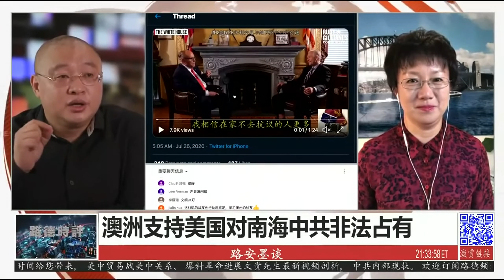郭文贵两年前就已跟路德说了，川普身边的Miles Yu 是他们最大的支持者(2020.07.27)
路德在2020年7月27日直播中说，郭文贵两年前就已跟他说了，川普身边的Miles Yu 是他们最大的支持者。